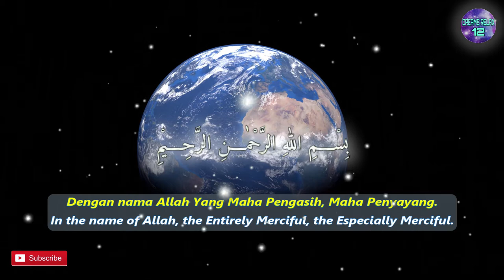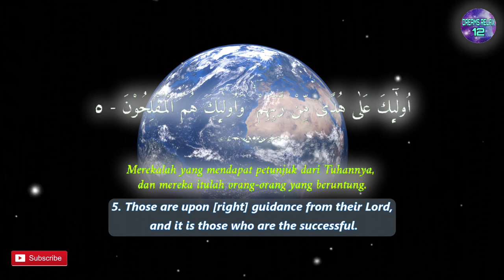One Day One Ayat Surah AL BAQARAH Chapter 5 | Dreams Relax 12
English Sahih International :
Those are upon [right] guidance from their Lord,
 and it is those who are the successful.

Terjemah Kemenag 2002 :
Merekalah yang mendapat petunjuk dari Tuhannya,
dan mereka itulah orang-orang yang beruntung.

Tafsir Ringkas Kemenag :
Mereka yang mempunyai ciri-ciri sebagaimana disebutkan itulah
yang mendapat petunjuk dari Tuhannya, berada pada posisi yang sangat
 mulia dan agung, sebab mereka menaati semua perintah dan
menjauhi segala larangan-Nya, dan hanya mereka itulah orang-orang
yang beruntung memperoleh apa yang mereka inginkan,
yaitu kebahagiaan hidup di dunia dan keselamatan hidup di akhirat
dengan dimasukkan ke dalam surga dan terbebas dari neraka.